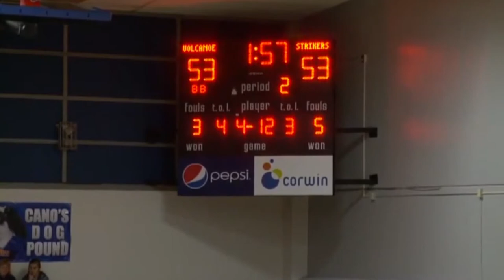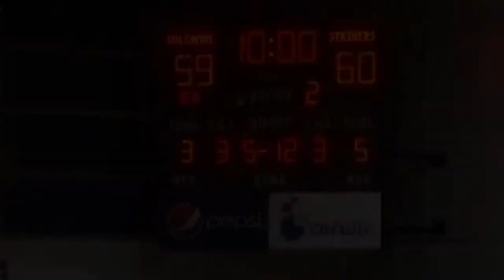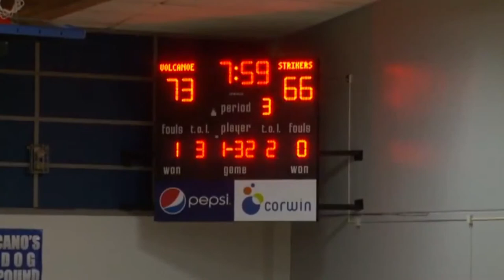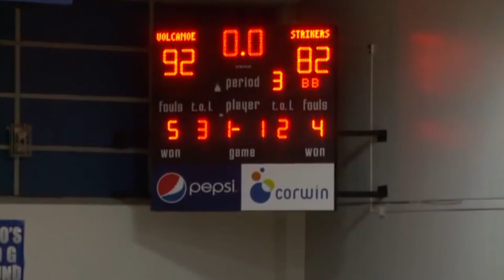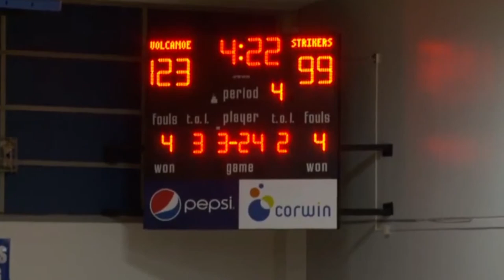Josh Micheaux #1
Description